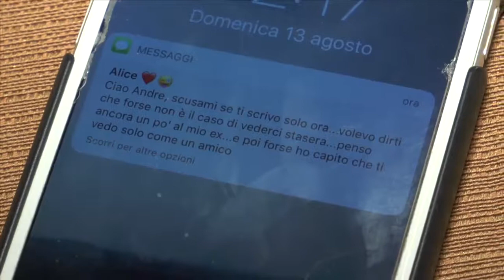Amore e friendzoned al tempo di like e "visualizzato" - sketch Jab Media Tv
Protagonisti: Andrea Pulli, Marco Cignoli
Scritto da Andrea Pulli
Tecnico: Lella Costantini, Matteo Garifo

Online dal 24 agosto 2017